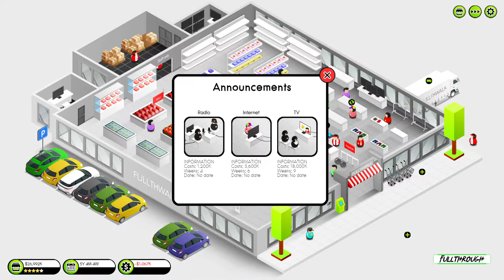Shop Tycoon Prepare Your Wallet FULL WALKTHROUGH Gameplay HD (PC) | NO COMMENTARY | PART 1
I hope you guys find this Shop Tycoon Prepare Your Wallet full walkthrough gameplay no commentary video useful.Leave a like and share with your friends if you can ;) .Soon I'll be uploading some new videos about more games.

Game: Shop Tycoon Prepare Your Wallet

★ My PC ★
Gigabyte B450M AM4 Motherboard
8 Cores AMD Ryzen 7 2700 Processor
16GB RAM DDR4 2400
GTX 1660 ti 6GB GDDR6
2TB de disco duro HDD